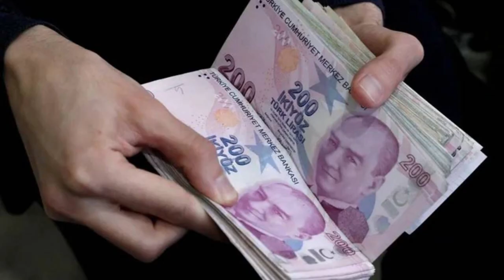Kimliğin son hanesi 0,2,4,6,8 olanlar dikkat! 2 gün sonra ödemeler yatırılacak